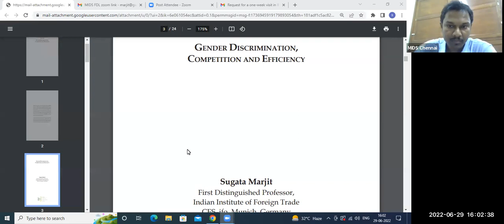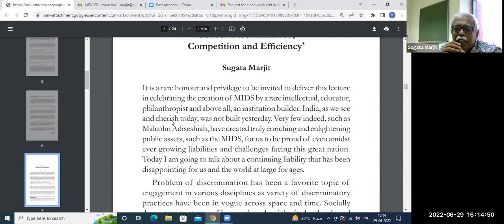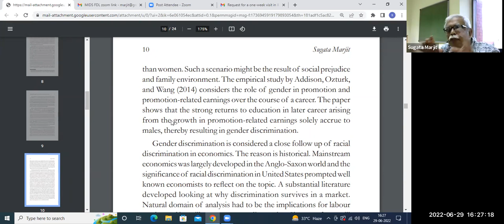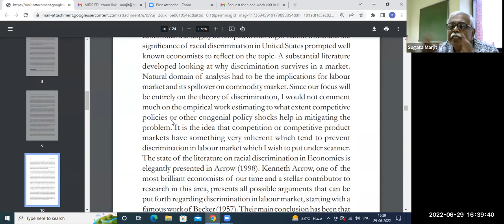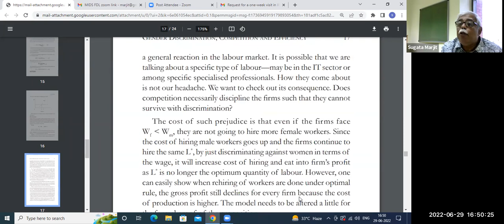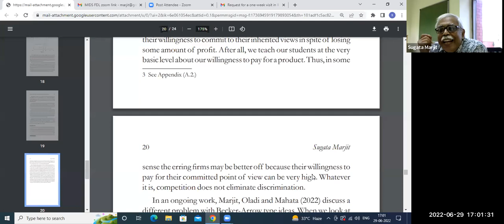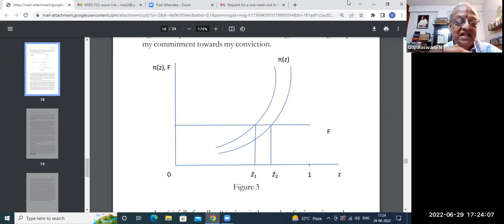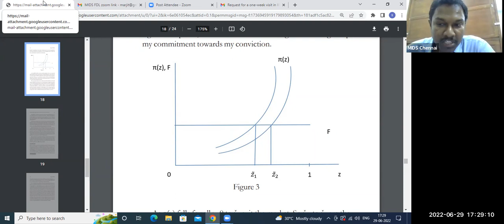Founder’s Day Lecture "Gender Discrimination, Competition and Efficiency" by Sugata Marjit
Founder’s Day Lecture

Sugata Marjit is currently the First Distinguished Professor of the Indian Institute of Foreign Trade, New Delhi. He is a former Vice Chancellor of Calcutta University, Chairman of the West Bengal State Council of Higher Education, RBI Professor and Director at the Centre for Studies in Social Sciences, Calcutta. He also held the First Sukhamay Chakravarty Chair Professorship at CESP, JNU and a Professorship at the Indian Statistical Institute.

The Founder’s Day Lecture is organised in honour of Malcolm S. Adiseshiah. U. R. Anantha Murthy (2004), Upendra Baxi (2006). Deepak Nayyar (2007), Amit Bhaduri (2008), Partha Chatterjee (2009), Mihir Shah (2010), Gopal Guru (2011), Sukhadeo Thorat (2012), Manoranjan Mohanty (2013), M. Govinda Rao (2014), C. T. Kurien (2015), Rakesh Mohan (2016), Susie Tharu (2017), A. Vaidyanathan (2018) and Y. V. Reddy (2019) have delivered the earlier lectures.